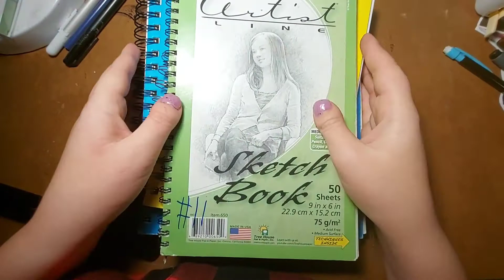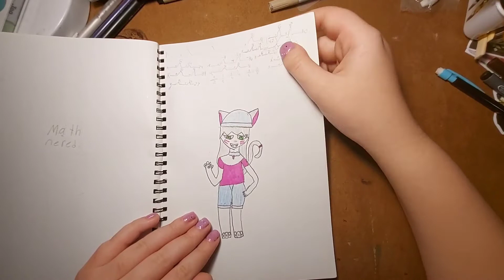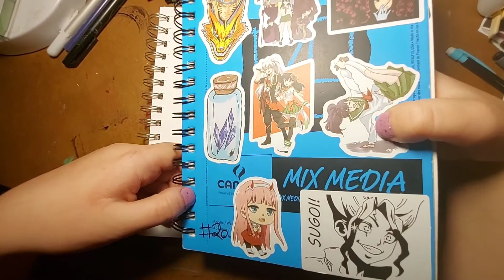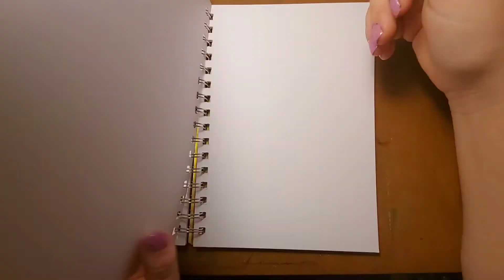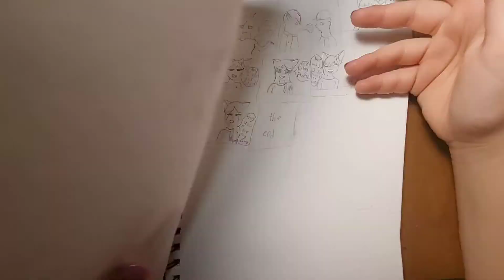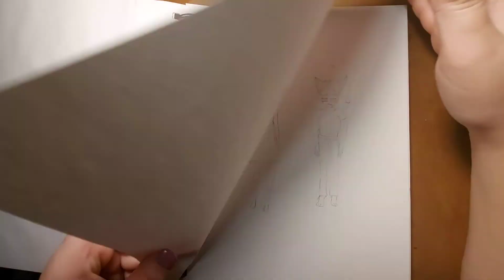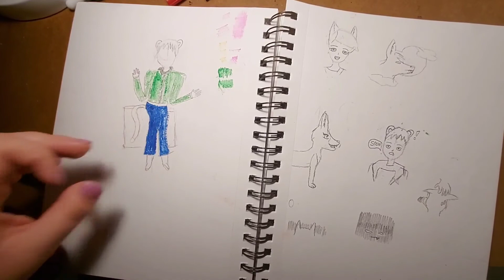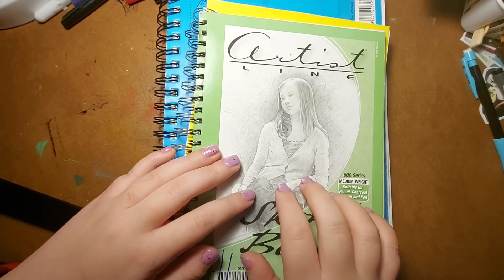Sketch book tour 4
sckhech books (11, 12, 13)